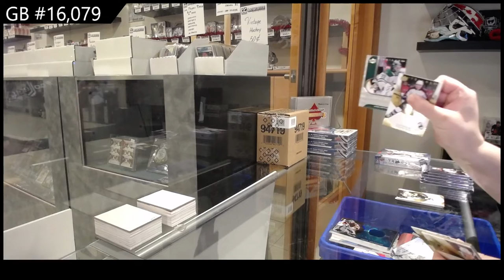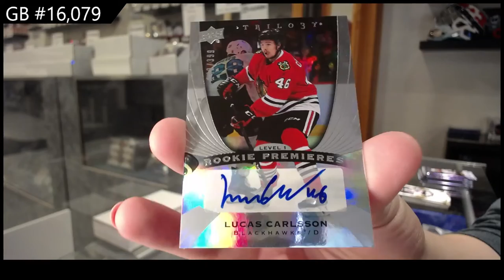20-21 Upper Deck Trilogy Hockey 3 Box Break - C&C GB #16,079